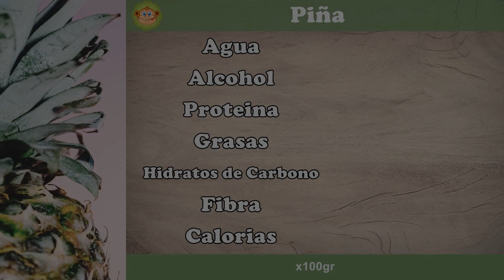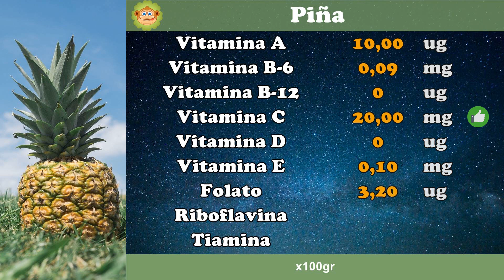¿Cuantas CALORIAS tiene la PIÑA?, +FIBRA, +VITAMINAS, +GRASAS, +CARBOHIDRATOS #28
¿Cuantas calorias tiene la Piña?
¿Cuanta fibra tiene la Piña?
¿Cuantas grasas tiene la Piña?
¿Cuantas vitaminas tiene la Piña?
¿Cuantos carbohidratos tiene la Piña?

¿Cómo es el análisis nutricional?
Calorías: Valor mínimo 0(Verde) y valor máximo 250 kcal(Rojo)
Sal: Valor mínimo 0.25 gr(Verde) y valor máximo 1.25 gr(Rojo)
Proteínas: Alto contenido superior al 12 % calorías
Fibra: Alto contenido superior 2 gr
Omega 3: Alto contenido superior a 0.3 gr
Grasas Saturadas: Valor mínimo 0(Verde) y valor máximo 10 % calorías(Rojo)
Grasas Monoinsaturadas: Alto contenido superior al 20 % de calorías
Grasas Poliinsaturadas: Alto contenido superior al 20 % de calorías
Vitaminas: Alto contenido si es superior al 15 % del VRN
Minerales: Alto contenido si es superior al 15 % del VRN

Fuente de datos: BEDCA